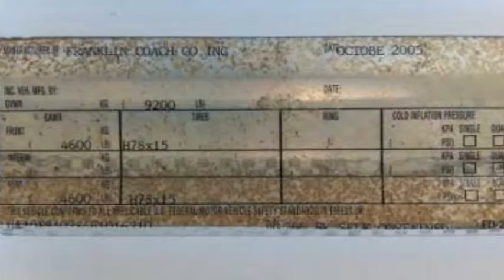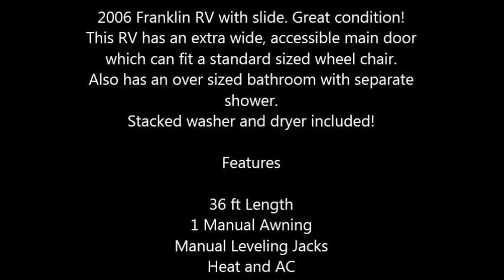2006 Franklin M366SS Travel Trailer in Pflugerville, TX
2006 Franklin M366SS Travel Trailer

2006 Franklin RV with slide. Great condition!
This RV has an extra wide, accessible main door which can fit a standard sized wheel chair.
Also has an over sized bathroom with separate shower.
Stacked washer and dryer included!

Features

36 ft Length
1 Manual Awning
Manual Leveling Jacks
Heat and AC
Refrigeration with Freezer
Gas stove oven
Separate master bedroom
Sleeps 5 or 6 depending on configuration
Super large master closet
Custom window awnings
Stereo CD system
50 amp electric